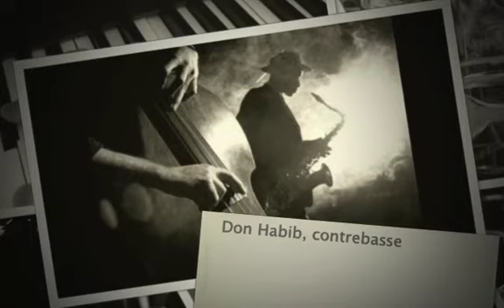JAZZ EN LIBERTÉ / YOURS IS THE NIGHT.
Jazz en liberté. Avec Réjean Émond à la batterie, Don Habib à la contrebasse, Jean Lebrun au saxophone, Vic Vogel au trombone et Bernard Brien à la trompette